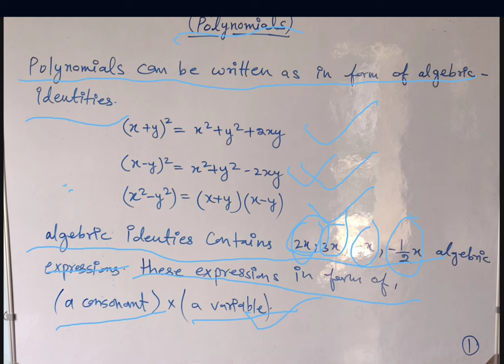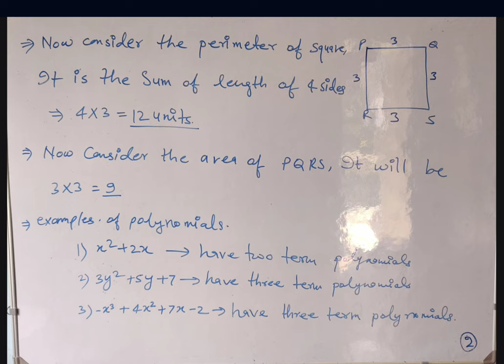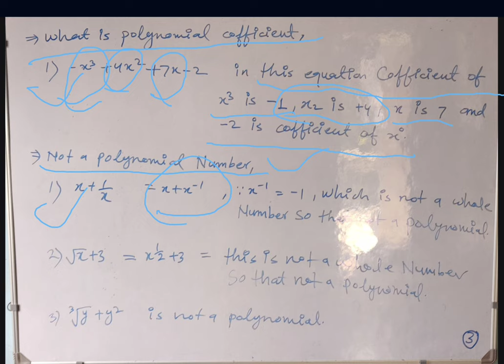Class 9 math| chapter 2| Introduction part 1|polynomials| NCERT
mkr class 9 maths chapter 3
a
mkr class 9 maths chapter 1
a
class 9 mnaths chapter 3
Q
class 9 maths chapter 2 exercise 2.4
question 5
class 9 maths chapter 2 exercise 2.5
question 5
polynomials class 9 division method
Q polynomials class 9 mcq
class 9 maths chapter 2 hindi medium
C polynomials class 9 factorise
polynomnials class 8
polynomials class 9 remainder theorem K
polynomials class 9 byju's
polynomials class 9 magnet brains
polynomials class 9 physics wallah
polynomials class 9 vedantu
polynomials class9 dear sir
X
class 9 math chapter 2.1